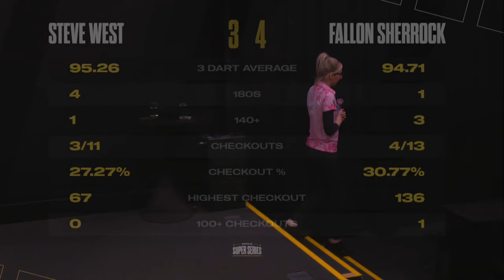Fallon Sherrock's BEST MOMENTS! 🔥 (9 Darter)